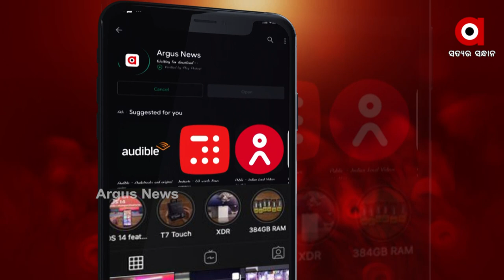ଅର୍ଗସରେ ନିଳାଦ୍ରି ବିଜେର ସିଧାପ୍ରସାରଣ ଦେଖନ୍ତୁ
ପ୍ରତି ଅଧ ଘଣ୍ଟାରେ ଜିତନ୍ତୁ ଆକର୍ଷଣୀୟ ଉପହାର